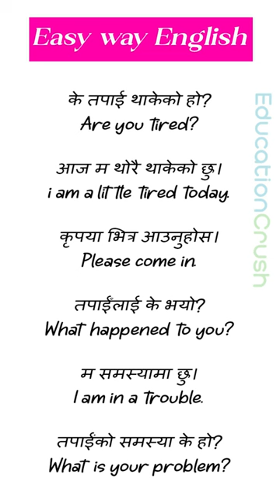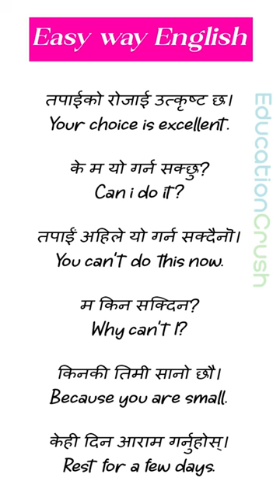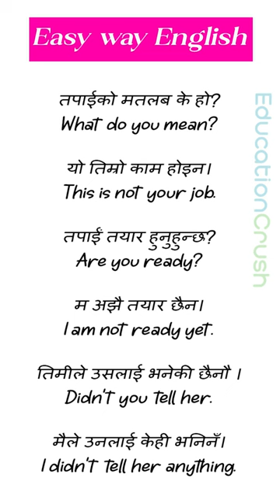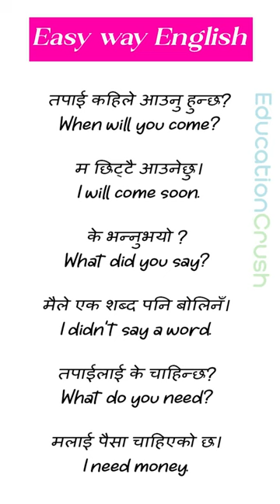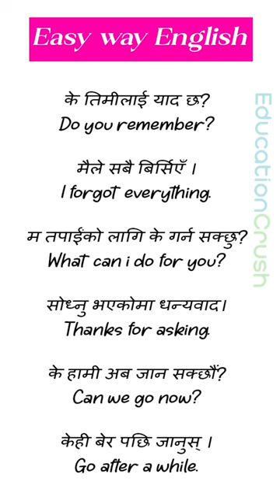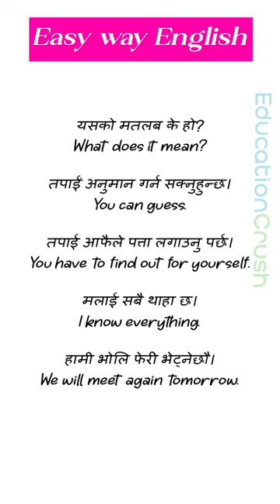थाहा हुनैपर्ने English को प्रश्नउत्तरहरु Basic English Speaking Practice with Daily Use Nepali वाक्य